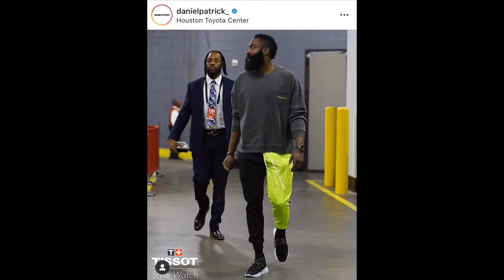Daniel Patrick sock runner + on feet